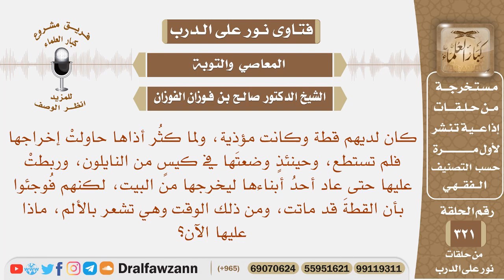امرأة وضعت قطة مؤذية في كيس نايلون وربطت عليها لتخرجها فقتلتها دون قصد، فماذا عليها؟ صالح الفوزان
نص السؤال: كان لديهم قطة وكانت مؤذية، ولما كثُر أذاها حاولتْ إخراجها فلم تستطع، وحينئذٍ وضعتَها في كيسٍ من النايلون، وربطتْ عليها حتى عاد أحدُ أبناءها ليخرجها من البيت، لكنهم فُوجئوا بأن القطةَ قد ماتت، ومن ذلك الوقت وهي تشعر بالألم، ماذا عليها الآن؟

السيرة الذاتية :
للاشتراك في قناة الشيخ صالح الفوزان

رئيس الفريق
لمشروع كبار العلماء